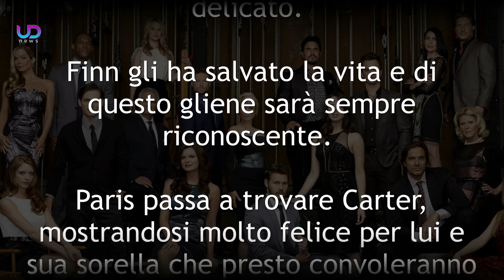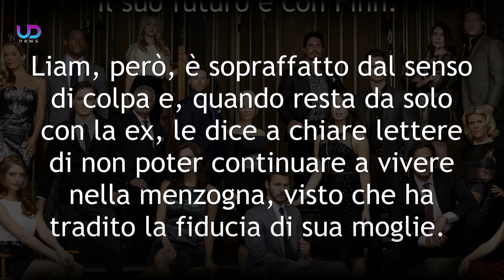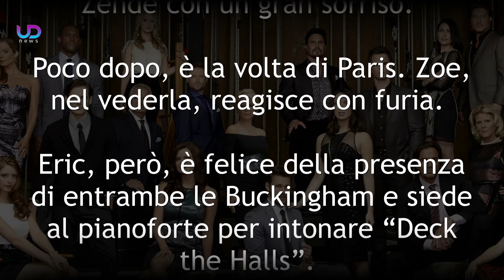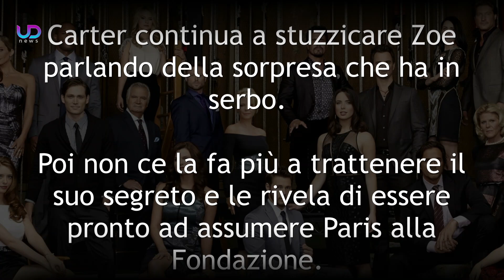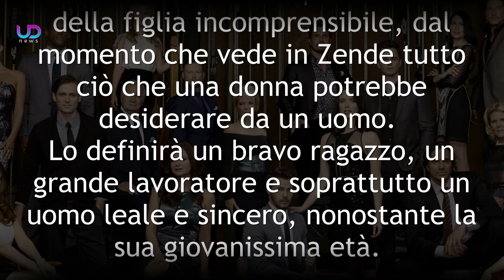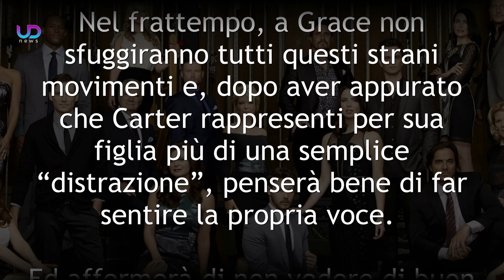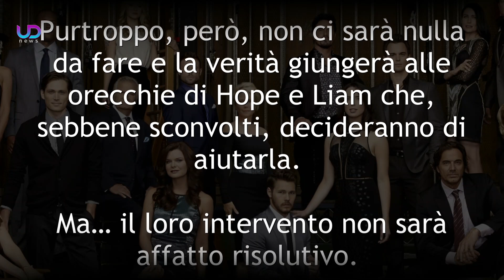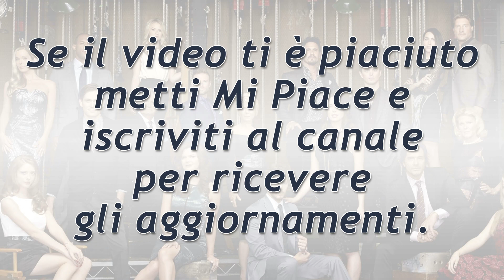Anticipazioni Beautiful Puntate 21-26 Febbraio 2022: La Furia di Zoe!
Anticipazioni Beautiful Trama Puntate da lunedì 21 a sabato 26 Febbraio 2022 e anteprime puntate Americane: Zoe chiede a Paris di partire!

Anticipazioni Beautiful: Zoe intima Paris di lasciare Los Angeles ma Carter vole assumerla alla Forrester Foundation! Liam non si da' pace e vuole confessare a Hope tutta la verità sulla notte d'amore con Steffy! Ridge chiede a Brooke se Thomas può vivere con loro fino a completa guarigione!

Ecco cosa succede nelle prossime puntate della Soap Opera beautiful!